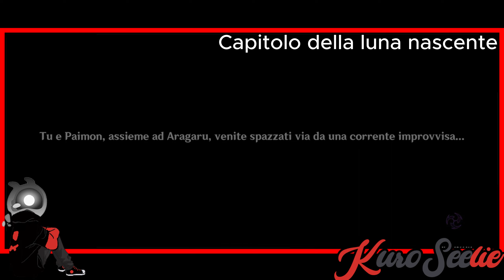Genshin Impact ITA | Aranara Quest (Parte 16) | Capitolo della luna nascente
Spero ti sia stato utile😉